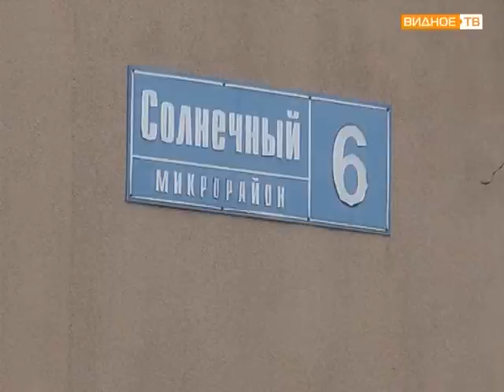Что и почему строят в микрорайоне "Солнечный"